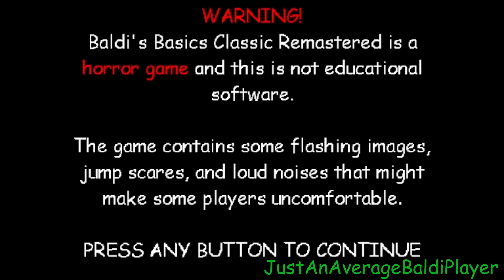Baldi's Basics DDD (Baldi Mod)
This Is Going To Be The 100th Time You've Fought Null And This Time Null Has Really Had Enough